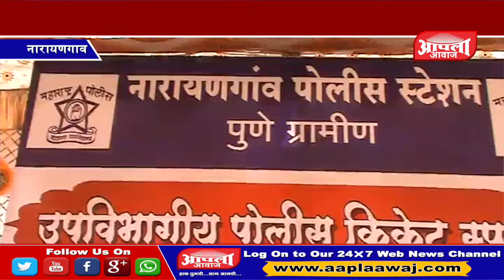२० मार्च २०१७ आपला आवाज : बातमीपत्र ' नारायणगाव , पोलीस वि. पत्रकार क्रिकेट स्पर्धा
NEWS kriket